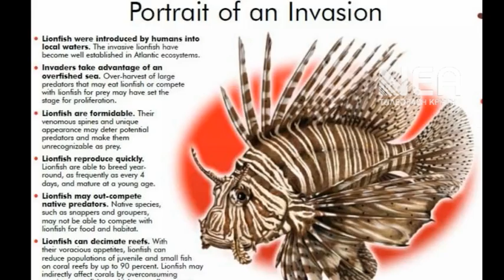ΔΗΛΗΤΗΡΙΩΔΕΣ ΛΕΟΝΤΟΨΑΡΟ ΣΤΗΝ ΚΡΗΤΗ